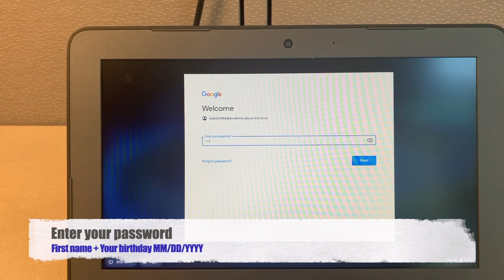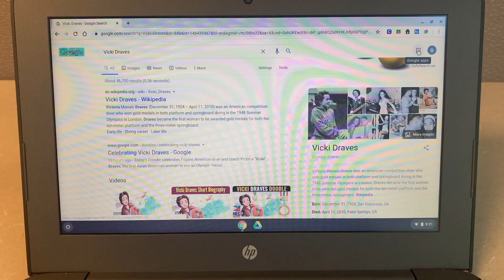Welcome high school students!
Superintendent Dr. C. Todd Cummings welcomes our high school students and offers eLearning login instructions.